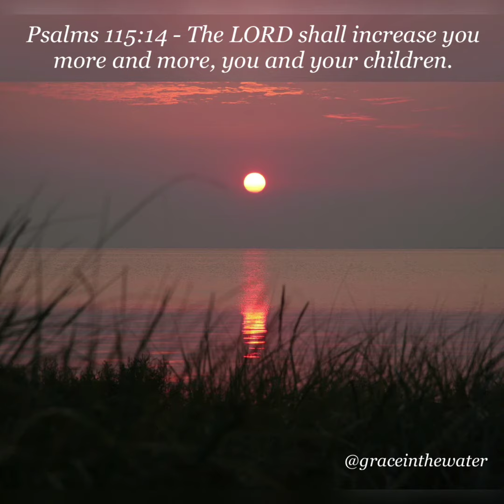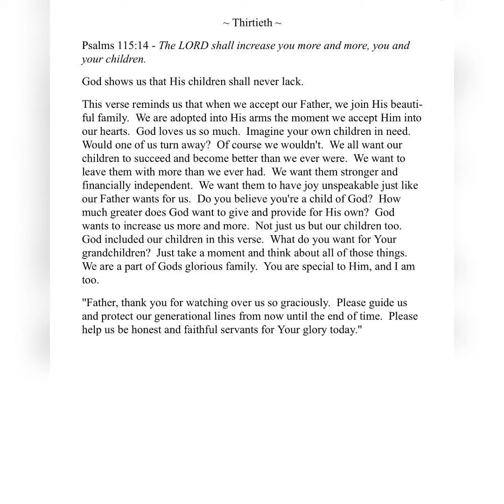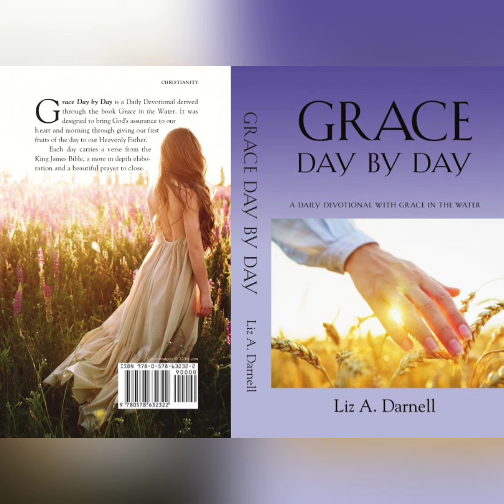07/30/23 - (Grace Day by Day - A Daily Devotional with Grace in the Water 07/30/23)